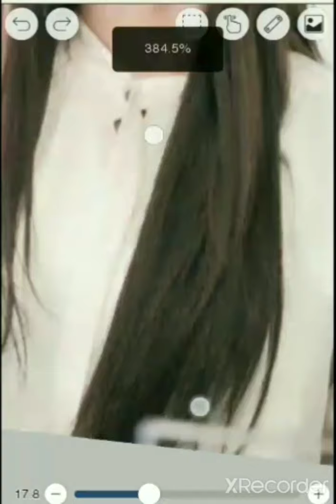Kwon Nara hair color.​Navy blue.